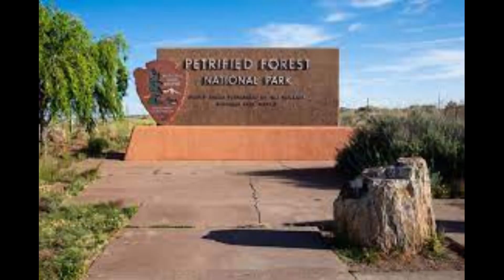f you're passing through Arizona on I-40, Petrified Forest is definitely worth a visit.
We took the kids to the National Forest using my America The Beautiful Access Pass,  National Park Service.  The pass is your ticket to more than 2,000 federal recreation sites FREE, if you are disabled.

While there we did some homeschooling in geology and science at the Rainbow Forest Museum.  Dash, our dog accompanied us on some of our walks, as the Park is VERY dog friendly!!  He even got a doggy ranger pack and a tag.  We took in a lot of the viewpoints and sites.

You need approximately a day, to really see the sites, even though you can drive thru the 28 mile park in about 45 minutes without actually taken in the viewpoints.

Remember, its illegal to remove any specimens from the park, though JJ wanted to so bad.

Congratulations! As a referral of the Williams family, you're entitled to receive additional savings on travel while earning cash, when you click this link: